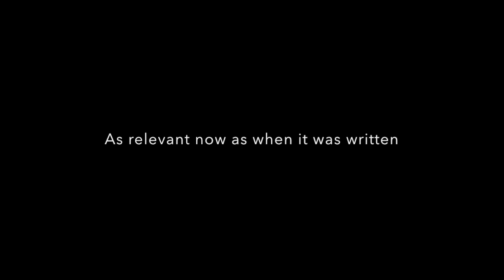"Blackbird" by Paul McCartney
Piano and Guitar, Lucas Bowman
Vocals, Jenna Hayes

TuesdAbe music sessions #5
June 2020